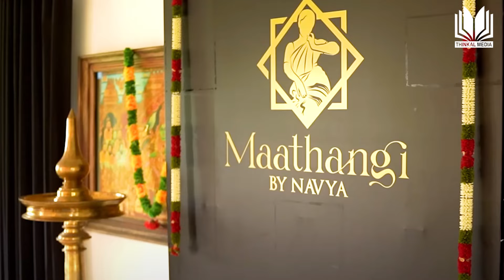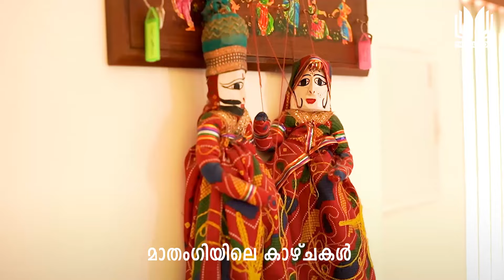മാതംഗിയിലെ കാഴ്ചകളും അനുഭവങ്ങളും പങ്കുവച്ച് നവ്യനായര്‍ | Navya nair